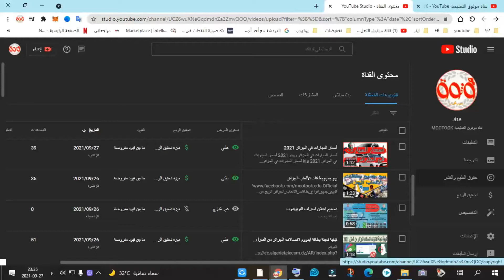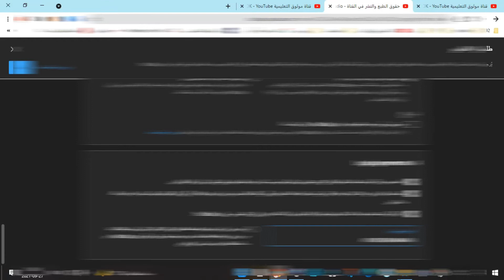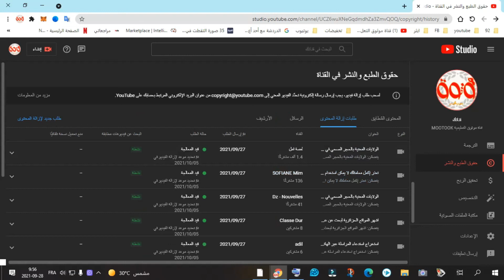ازالة اي فيديو مسروق من قناتك وينتهك حقوقك على اليوتيوب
للخدمات التقنية  و شراء بطاقات العاب🎁🎃🎈
المدونة ✅👇

حذف فيديوهاتك
سجِّل الدخول إلى استوديو YouTube.
إدارة الفيديوهات
اختَر المحتوى من القائمة اليمنى.
المحتوى المطابق
حدد الفيديو المسروق وقم بطلب الازالة
تملأ المعلومات وفي مكان التوقيع اكتب اسمك القانوني بلغة الفرنسية